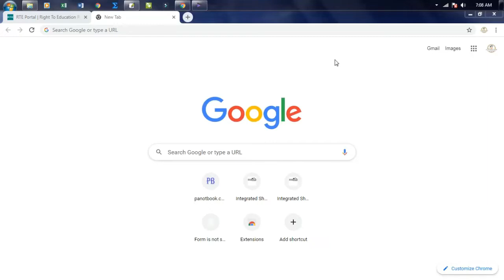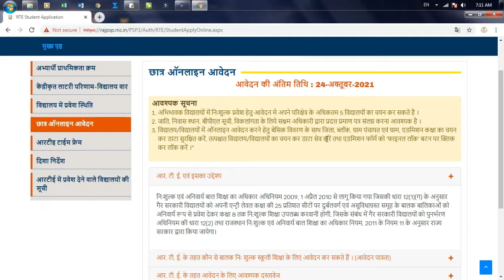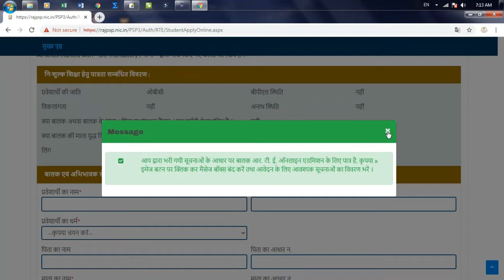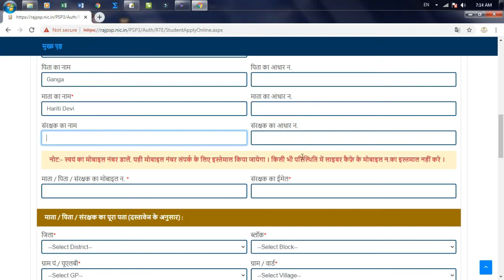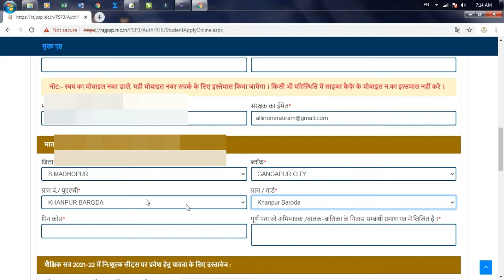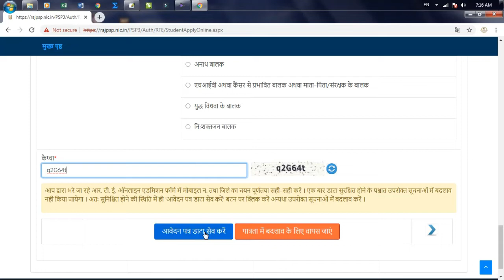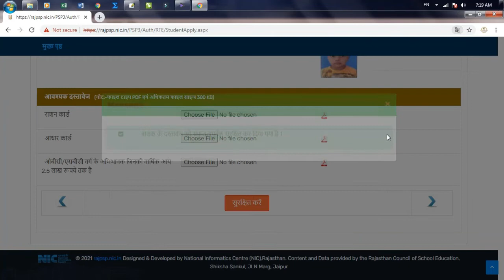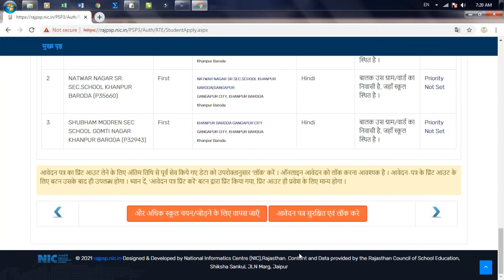RTE Online Form 2021--22 || rte online application form 2021-22 || Rte Apply Online Form 2021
RTE Online Form 2021--22 || rte online application form 2021-22 || Rte Apply Online Form 2021 || rte admission 2021-22 form kaise bhare ||

सभी अभिभावक और प्यारे दोस्तों नमस्कार आज की इस वीडियो के अंतर्गत हम बात करने वाले हैं राजस्थान आरटीई के अंतर्गत यदि आप अपने बच्चे का फॉर्म भरना चाहते हैं दोस्तों तो किस तरीके से आपको ऑनलाइन फॉर्म भरना है ऑनलाइन फॉर्म भरने के लिए क्या-क्या दस्तावेज आप लोगों को चाहिए rte के ऑनलाइन फॉर्म कैसे भरें और ऑनलाइन फॉर्म भरते वक्त आपको क्या क्या सावधानियां रखनी है और किस प्रकार से rte का ऑनलाइन फॉर्म भरना है दोस्तों पूरी जानकारी आपको इस वीडियो के अंतर्गत देखने को मिलेंगे और यदि किसी प्रकार की कोई प्रॉब्लम है तो आप कमेंट जरूर करें दोस्तों धन्यवाद